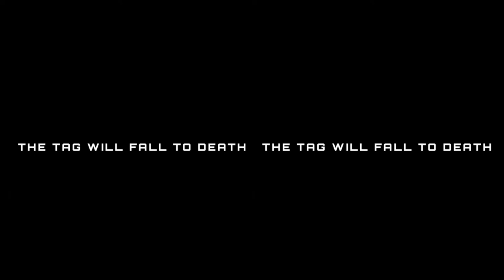TAGFALL (Official IMAX 3D Trailer)